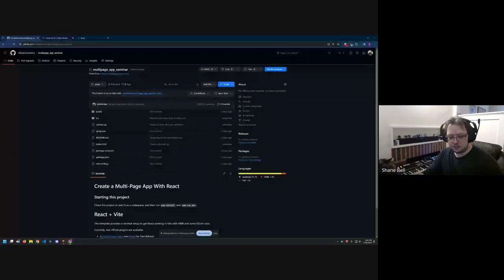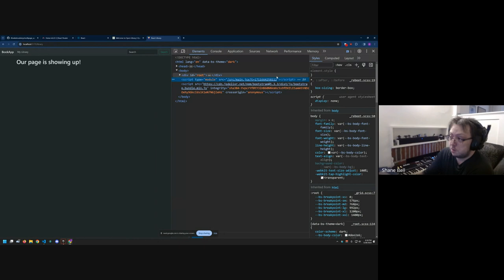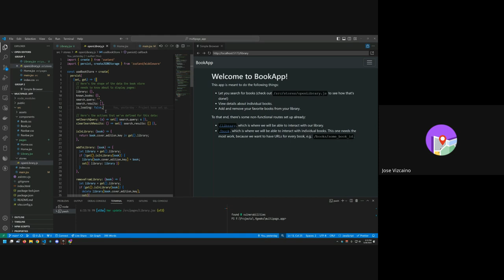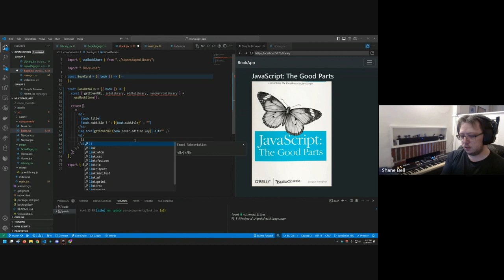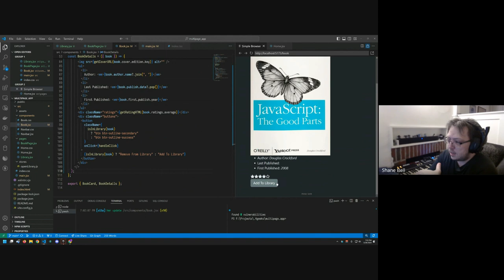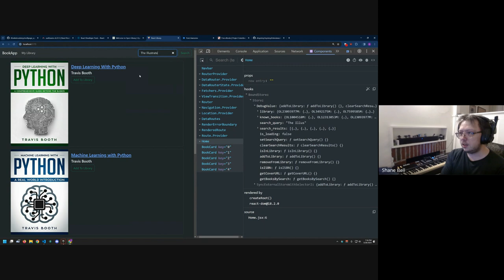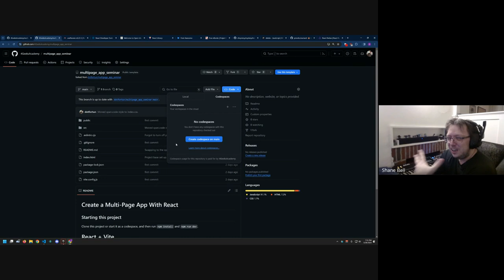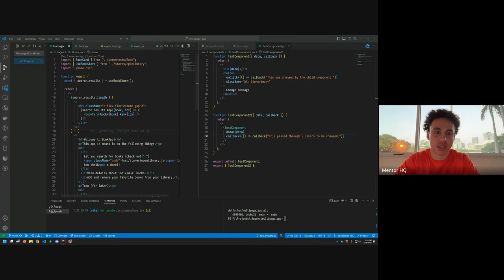Create An App Using React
In this video 4Geeks Academy instructor Shane Bell creates an application in React!